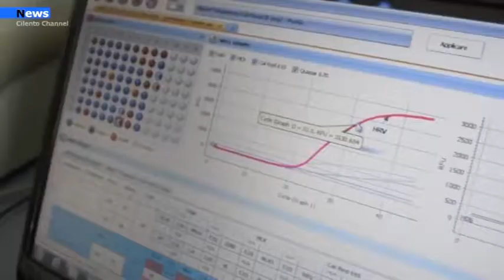Agropoli, La città torna Covid free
La nostra Città è tornata Covid free. ha dichiarato ieri il sindaco di agropoli adamo coppola Il Dipartimento di Prevenzione Asl mi ha comunicato la guarigione degli ultimi 8 concittadini che erano risultati contagiati nelle scorse settimane, quindi ad oggi non risultano casi di contagio. Una bellissima notizia, che acquista ancora più valore perché è concomitante con l’inizio della stagione estiva.